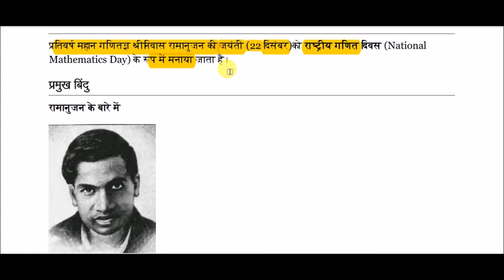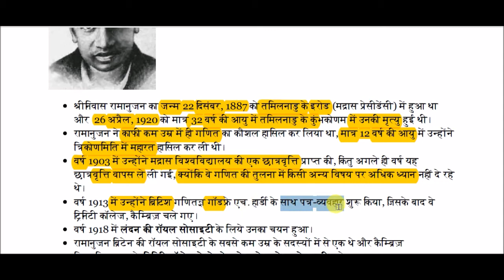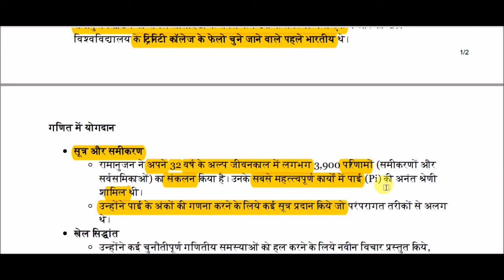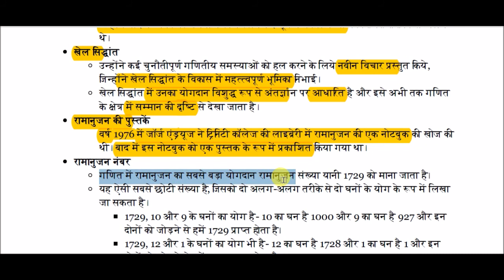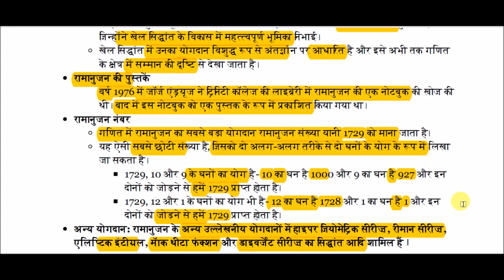श्रीनिवास रामानुजन || Srinivasa Ramanujan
Srinivasa Ramanujan for All Competitive Exams like SSC, Railway, IB, Bank, UPSC, BPSC, MPSC, PCS, etc.